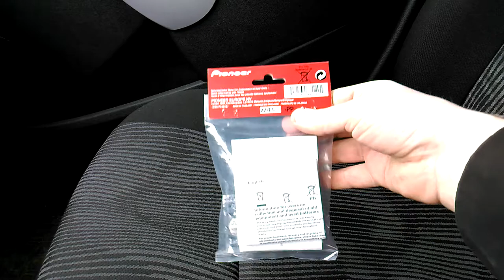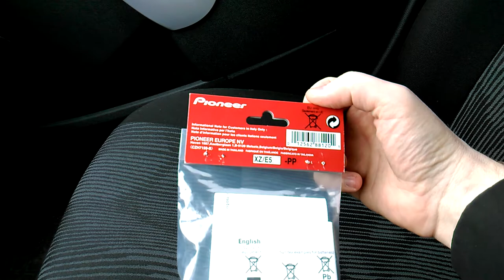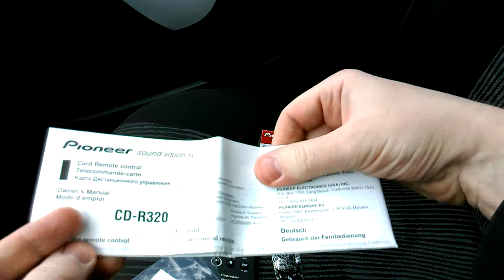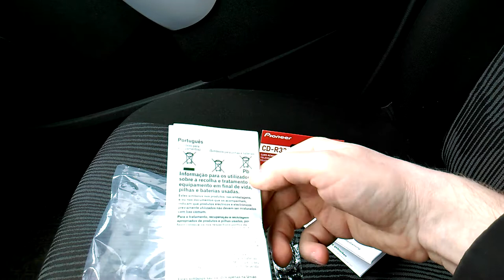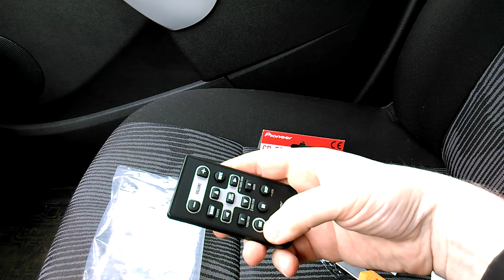Пульт ДУ PIONEER CD-R320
Заказ №4659211.
Распаковка и обзор основных функций.
Пульт ДУ PIONEER CD-R320 для USB-Автомагнитолы Pioneer MVH-1400UB и др. (см. паспорт автомагнитолы).